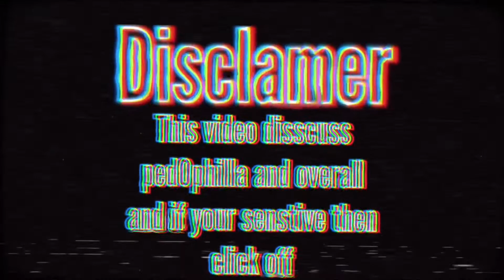What Happened To Mrgirl? (Hi Cuties Guy)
Hi cuties 🧔

Before you continue, blue has to say something...

About The Video ▶️ : We review what happened after mrgirl’s drama with cuties

Before You Hate ▶️ : I’m starting to think this part is useless

About Me: ItzBlue16 is me, pretty obv. I make videos for commentary videos for our imaginary friends.

How I Made The Video ▶️ : Iphone 12 VN , Pics Art and Phonto etc

The Gameplay: Free Gameplay ; Effects HD 4k, Rocket League Gameplay, my gameplay (yay)

My Media ▼
Discord 🐱‍👤 - Bloo#9291

Notice ▼

• Please don't go out of your way to "Witch-hunt" anyone that I have talked about in these videos. This channel's purpose is to entertain people and not to spread hate to anyone else's channels. I have no ill will towards anyone I make videos about. No matter the consequences, I will never condone the actions of Mob Mentality.

Hi cuties